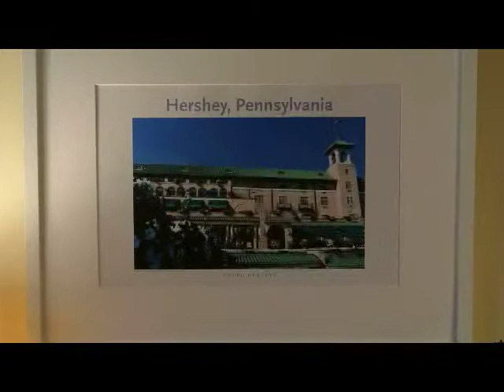From the Hershey PA Collection at Gallery Delany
The Hotel Hershey, one of a short series from the Hershey Collection, digital wallart from Gallery Delany,